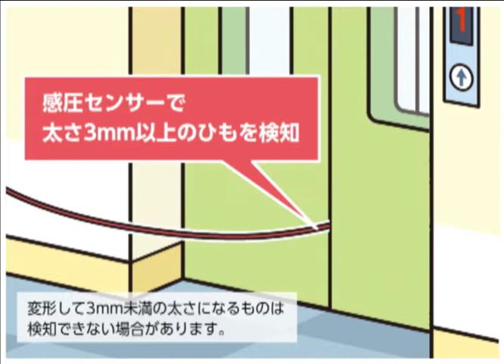ラインキャッチセンサー付きマルチビームドアセンサー - 日立ビルシステム